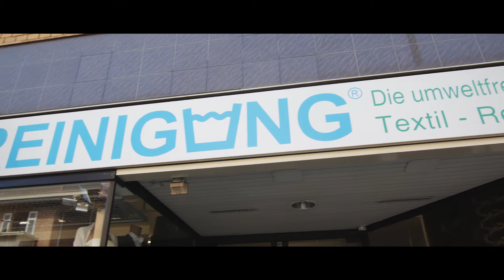Waschhaus Bioreinigung - Wäscherei in Stuttgart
Ihre umweltfreundliche Textilreinigung in Stuttgart ... Waschhaus Bioreinigung!
Seit über 20 Jahren ist unsere Erfahrung in Sachen Wäscherei und BIO-Textilreinigung in Stuttgart etabliert. Wir achten darauf, dass alle Reinigungsprozesse ökologisch verträglich und mit vollständig biologisch abbaubaren Reinigungsmitteln stattfinden.

Seit 2009 finden Sie unsere Textilreinigung in Stuttgart-Vaihingen, Ihre Adresse für Qualität und Service, wo unser Team um den ausgebildeten Wäscher und Reiniger René Diedrich mit umweltfreundlichen Wasch- und Lösemitteln, Recyclingsystemen sowie textil- und hautfreundlichen Verfahren für Sie da ist. Seit 2013 bieten wir alle unsere Leistungen auch in Stuttgart-Zuffenhausen an.